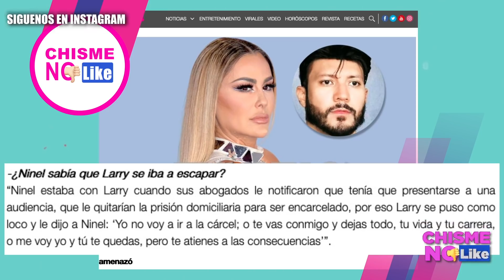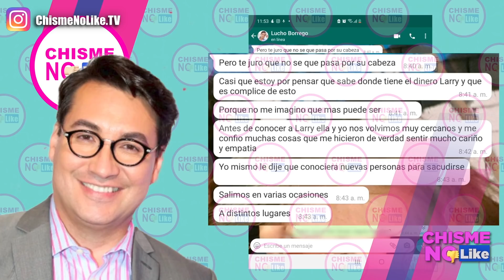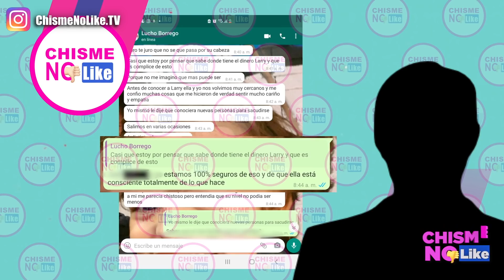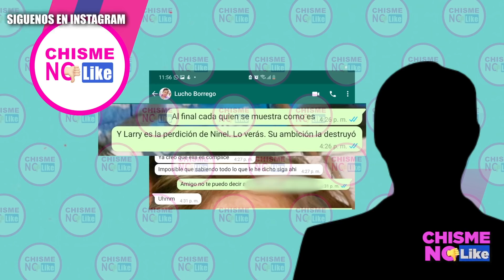LUCHO BORREGO HIPÓCRITA! AL AIRE DEFIENDE A NINEL, PERO CREE QUE ESTÁ INVOLUCRADA - CHISME NO LIKE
Nos llegaron textos de una conversación entre Lucho Borrego y una fuente protegida donde queda claro que Lucho Borrego es un hipócrita, dice ser amigo de Ninel y la protege en su programa pero realmente cree que sabe dónde está el dinero de Larry y está involucrada.